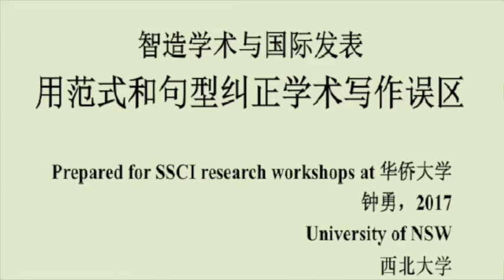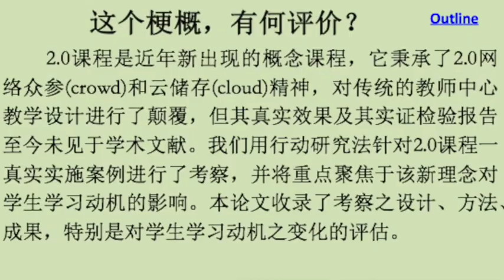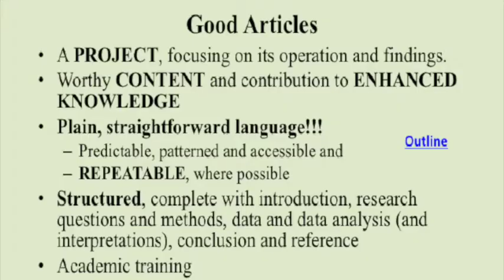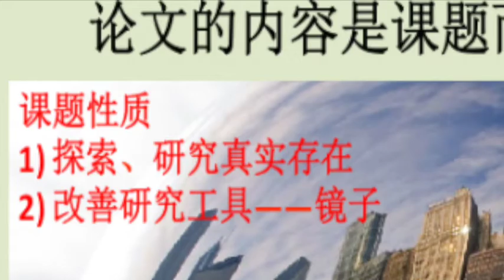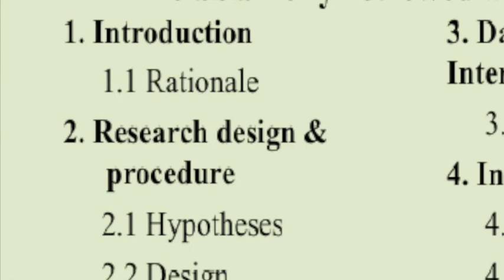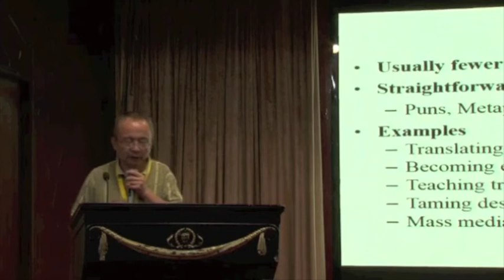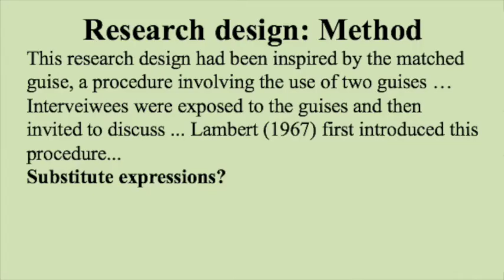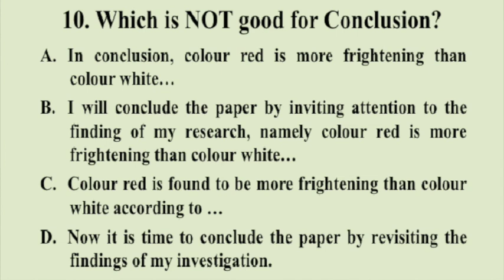用范式和句型规避学术写作陷阱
One of Yong Zhong's lectures presented to 200 university teachers in China on 18 July 2017.
博主参加2017年于华侨大学举办的第二届SSCI、SCI、A&HCI论文写作研修班并做主题发言：《用范式和句式纠正学术写作和国际发表的一大误区》。这是当日讲座实况视频。